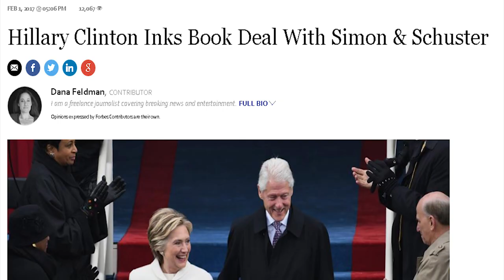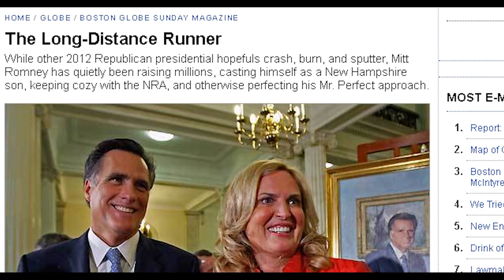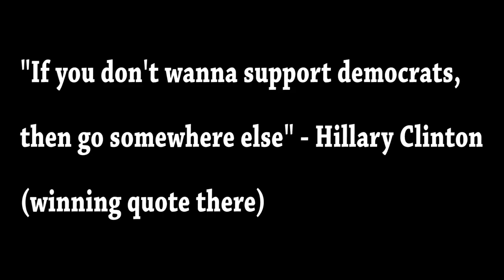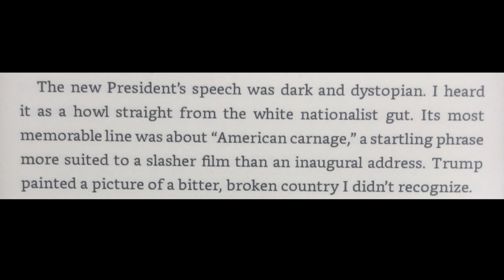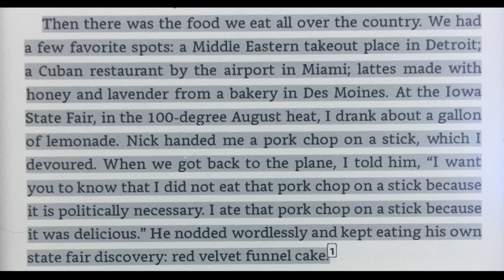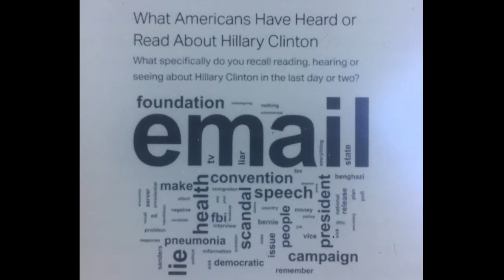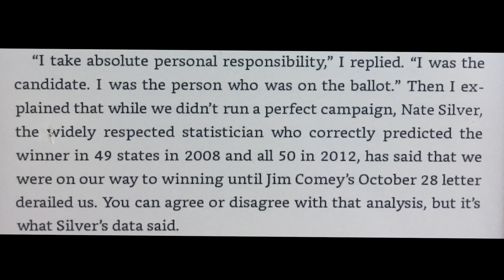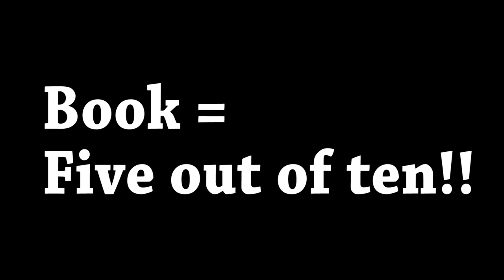Book Review: "What Happened" by Hillary Clinton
I finalllllllly did this review.  Why?  For the views of course!  I am aware that this is irresistible clickbait.  People will say I sold out, but if I'm not making material that appeals to the masses, what's the point?